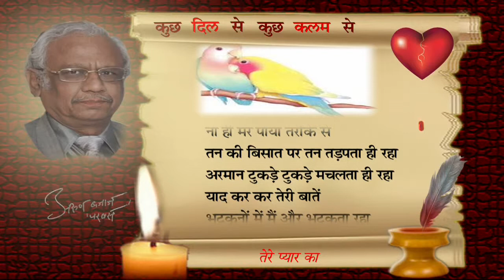|| तेरे प्यार का इकरार ||TERE PYAAR KA ||EBOOK42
R3KUCHDILSE IS A MIX OF COMPOSITION OF LYRICS WITH MEANING AND SOFT MUSIC BY ARUNKUMAR BAJAJ PARBAS ENJOY THE LYRICS OF TODAY AND SWEETNESS AND RYTHEM  OF SEVENTIES
RUDRA3WORLD channel gives you a complete & genuine information about Sanatan Dharm & Spiritual Things that is related to Grah, Nakshtra, Prosperity, Happiness information, Peace and every thing that can keep you happy. RUDRA3WORLD is founded Rohit Bajaj helps to provide you with a wholesome solution to your spiritual requirements in all forms. RUDRA3WORLD channel has many brand like R3Gyan
COMPOSER/MUSIC DIRECTOR:
ARUNKUMARBAJAJ
LYRICISTS/AUTHOR/SONGWRITER:
ARUNKUMARBAJAJ
Narrated by Arunkumar Bajaj PARBAS